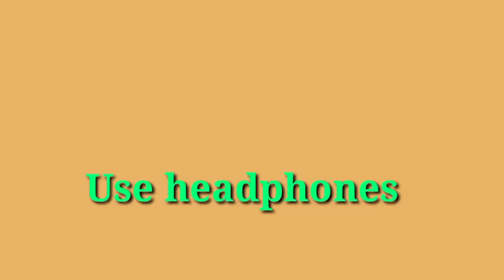मुखिया जी का फोटो शूट/ Harsh Rajput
Keep smile

Keep Love

Keep support